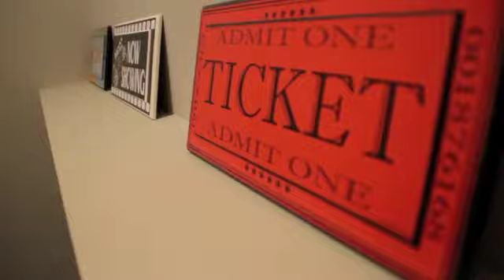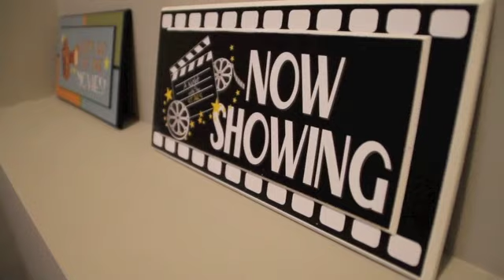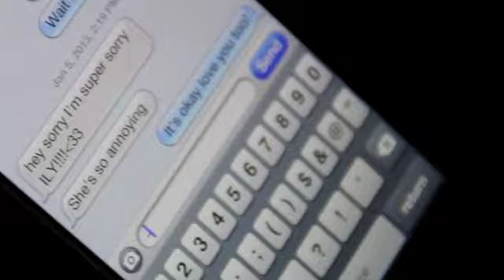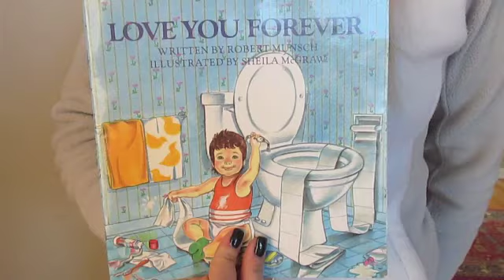Love You Forever by Kristen Chacho and Taylor Cuzino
This is our final project for our Film and Literature class. We took the children's book "Love You Forever" by Robert Munsch and transformed it into a movie.